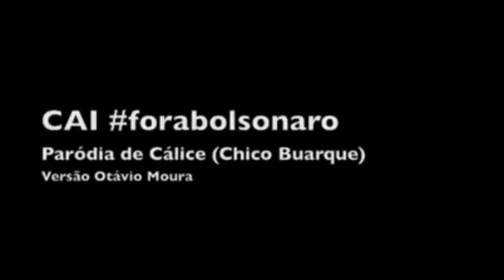CANTANDO A RESISTÊNCIA 25 05 2020